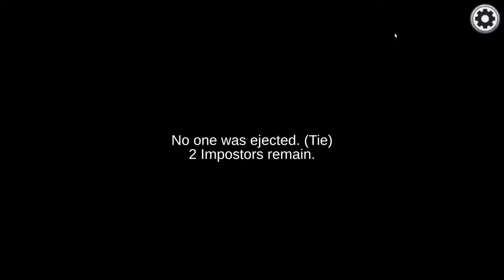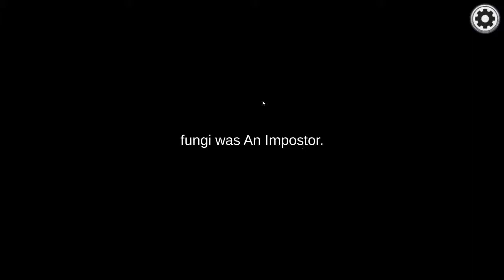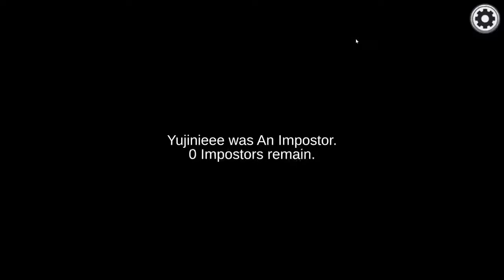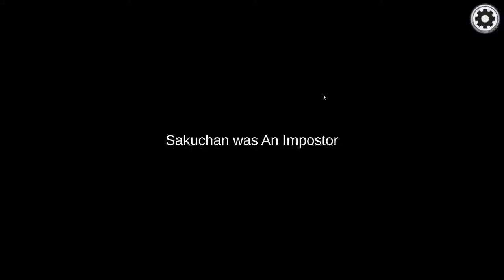AMONG US WITH FRIENDS | Among Us ( Tagalog )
" Playing with internet Friends ( Wiz*one )"